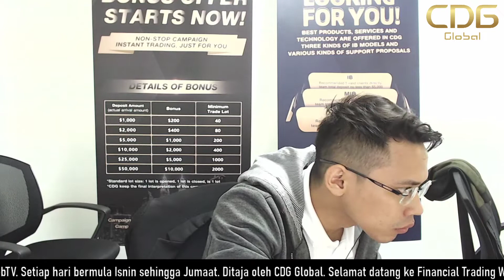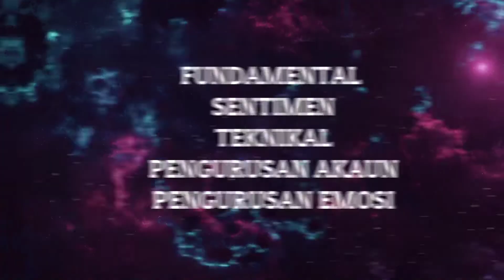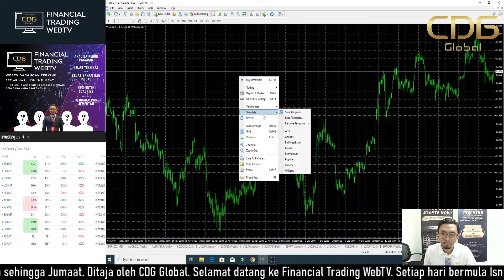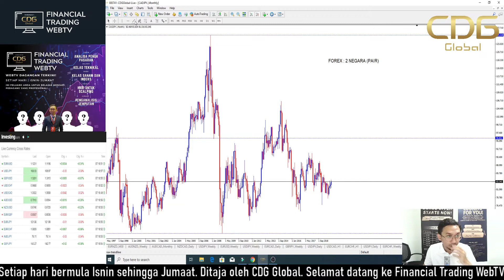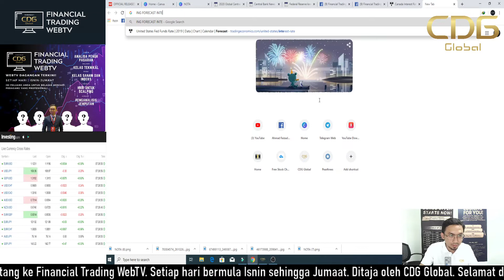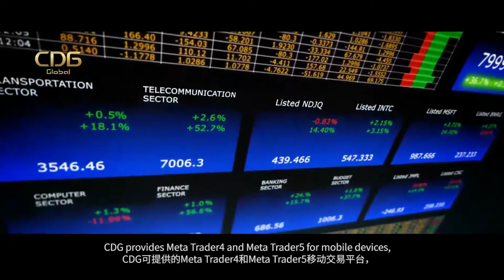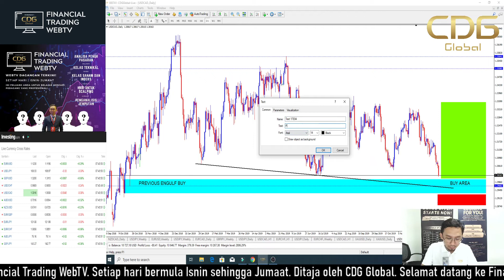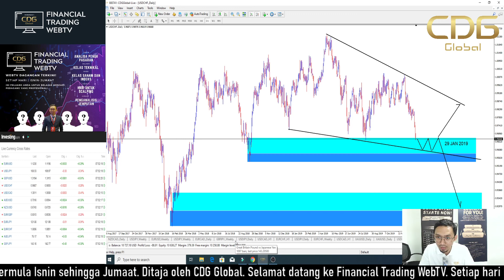Episod 9: Kelas Financial Trading WebTV ke-9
Financial Trading WebTV
Selasa 31 Disember 2019
Bersama Ahmad Faizuddin
Official Majalah Forex Malaysia
Trader Forex Malaysia/Indonesia/Brunei
Sembang Trader Forex

Live pada jam 8.00 malam

Semakan dagangan minggu lalu dan pastinya analisa penuh untuk minggu ini.

Jangan lepaskan peluang anda untuk menonton live malam ini!.

Jawab soalan dan menang malam ini!. Jangan lepaskan peluang anda!.